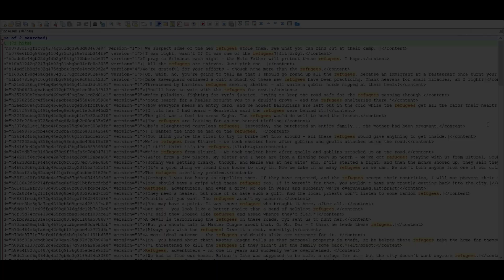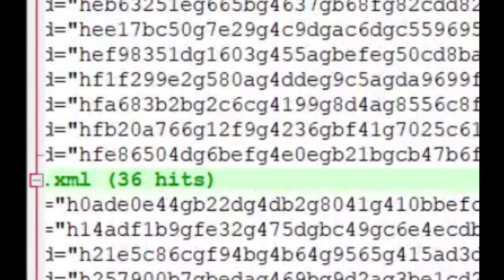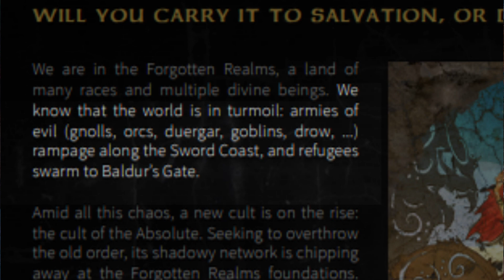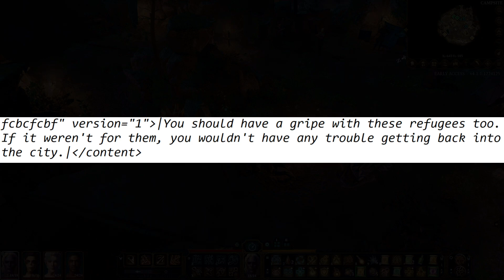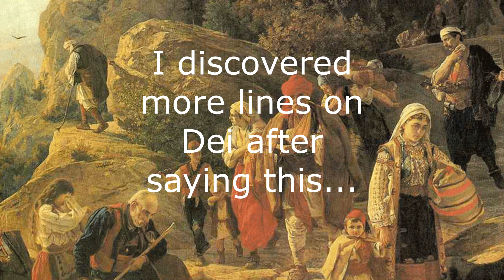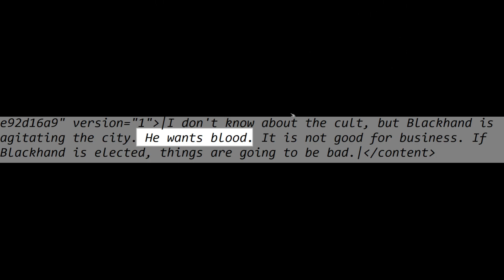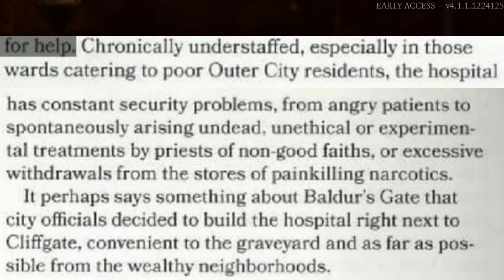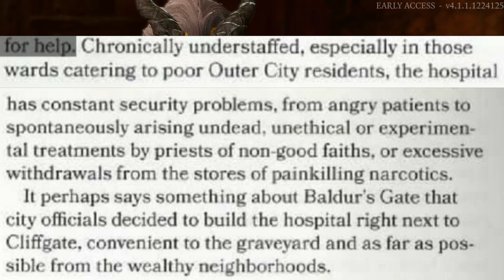(MADE PRE RELEASE) What can we expect inside the city of Baldur's Gate? (DATAMINED PART TWO)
This video is part 2 of what we can expect to find in the city of Baldur's Gate. In the previous video, I spoke about a grizzly situation surrounding the city priests and the Flaming Fist... this time I'll talk about the refugees flooding to the city and a mysterious plague.